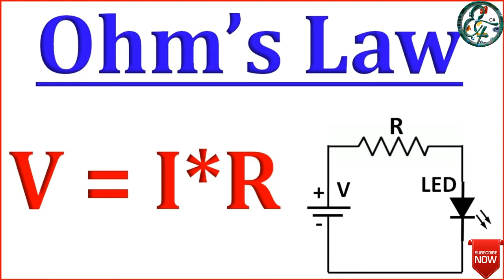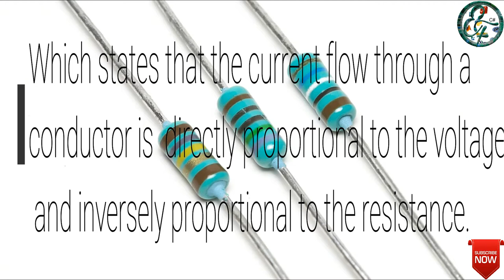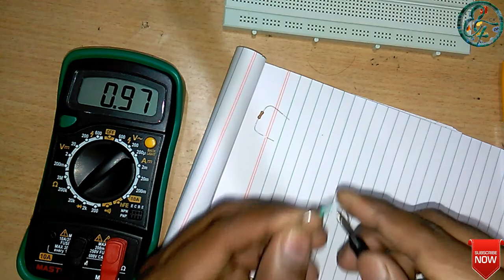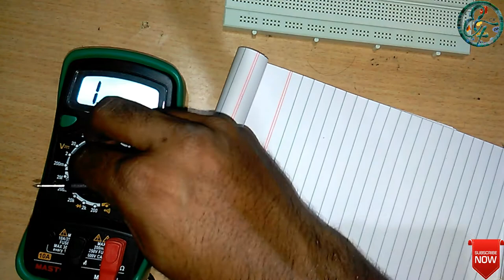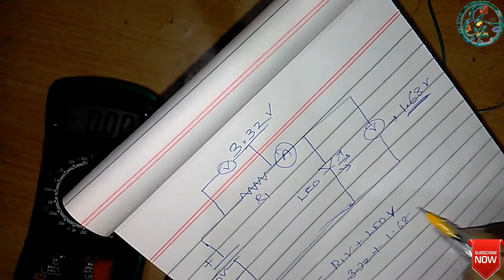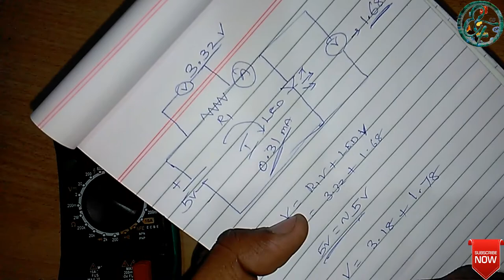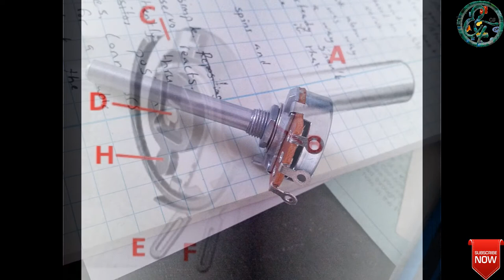What is Resistor in Tamil?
What is Resistor:
How Resistor Working..
How to find the voltage and current drop in resistor
Types of Resistor
10.How to interface Ultrasonic Sensor: How to Use Ultrasonic Sensor